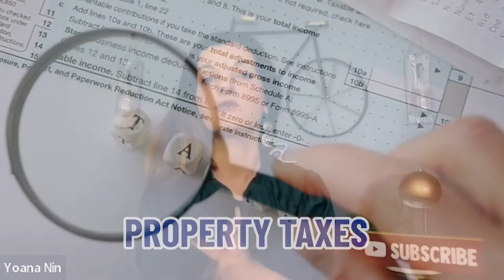Pros & Cons Of Living In Raleigh NC Vs Savannah GA! | Should You Move To Raleigh NC Or Savannah GA?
Are you thinking about moving to Raleigh NC or Savannah GA? Let’s explore Raleigh NC & Savannah GA today!
When it comes to choosing a place to live, there are a lot of factors to consider when comparing Raleigh North Carolina and Savannah Georgia. Do you want to be in a big city or a smaller town? Are you looking for a place with good schools or a lower cost of living? And of course, there's always the question of weather.
If you're trying to decide between Raleigh North Carolina and Savannah Georgia, you're in for a tough decision. Both cities have their pros and cons, and it's really up to you to decide which one is the best fit for you.
Raleigh is the capital of North Carolina and is part of the Research Triangle, which is made up of Raleigh North Carolina, Durham North Carolina, and Chapel Hill North Carolina. The city is home to a number of colleges and universities, as well as a thriving tech industry. Raleigh North Carolina is also known for its mild weather.
On the downside, Raleigh North Carolina can be a bit expensive, and traffic can be pretty bad during rush hour. Raleigh North Carolina is also located in what is known as Tornado Alley, so the city does experience its fair share of severe weather.
Savannah is the oldest city in Georgia and is known for its historic district and beautiful architecture. The city has a number of parks and squares, and is also home to a thriving arts scene. Savannah Georgia also has mild weather.
However, Savannah Georgia can be quite humid in the summertime, and bugs can be a bit of a problem. The city is also located in an area that's susceptible to hurricanes.
So, which city is right for you? Only you can decide. Raleigh North Carolina and Savannah Georgia both have their pros and cons, so it's really up to you to decide which one is the best fit for your needs. If you’re thinking about moving to Raleigh NC or Savannah GA be sure to give me a call, shoot me a text, send me an email, or schedule a Zoom call. I’d love to help you make a smooth move to Raleigh NC or Savannah GA!
00:00 - Intro to Raleigh NC Vs Savannah GA
04:25 - Down payment in Raleigh NC Vs Savannah GA
09:52 - Georgia International airport Raleigh NC Vs Savannah GA
10:20 - Beach in Raleigh NC Vs Savannah GA
11:18 - School/Universities in Raleigh NC Vs Savannah GA
15:47 - Property Taxes in Raleigh NC Vs Savannah GA
16:29 - Weather in Raleigh NC Vs Savannah GA
18:49 - Bugs in Raleigh NC Vs Savannah GA
24:03 - Sports and Outdoor Activities in Raleigh NC Vs Savannah GA
27:50 - Wrap up to Raleigh NC Vs Savannah GA
🤔Thinking of Moving to Raleigh NC? Let us help!
If this is your first time to this channel, and you want to know everything about eating, sleeping, working, playing, the good, and the bad of living in Raleigh NC, then subscribe▶ and tap the bell🛎 for notifications so you can be the first to know about the current market in Raleigh NC.😁

We get calls and emails every day from people just like you, looking for help on making their move to Raleigh NC and we absolutely love it.😍 Whether you are moving now or in a year, give us a call☎, shoot us a text📝, or send us an email📨 so we can help you make a smooth move to Raleigh, North Carolina.😁
All about Raleigh NC and surrounding cities of the Greater Triangle
Yoana Nin North Carolina Real Estate Agent
Mihai Mocanu North Carolina Real Estate Agent
Brokered by Yoana Nin Realty AKA The Prosperous Agency